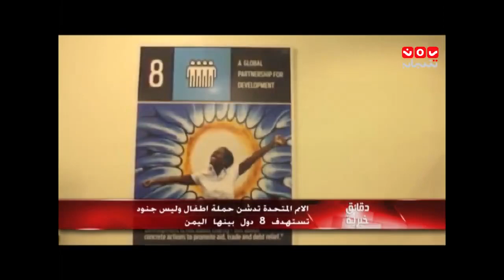دقائق خبرية 9 03 2014